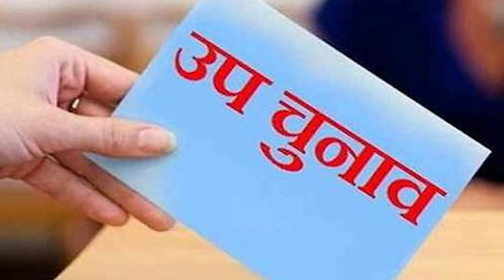UP By Election 2024 : उपचुनाव को लेकर तैयारियां तेज, क्या Yogi का ये प्लान दिला पाएगा जीत ?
Airtel - 350,
Netvision - 219,
RCN - 403,
UCN-223
Alisha Digital- 285
HDS- 127

We are also available on:
MX Player
JIO TV